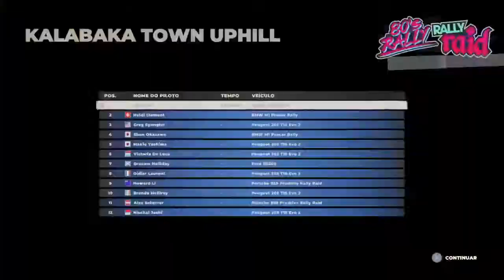DIRT 5 #26 - PS4 - GAMEPLAY CORRIDA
Dirt 5 Modo Carreira